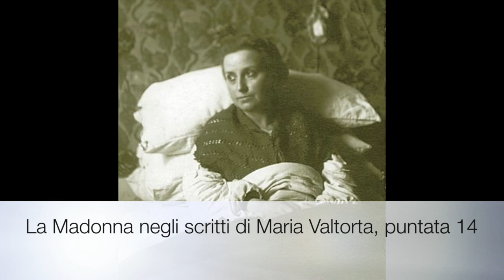Il rapporto unico, delizioso e sublime tra Gesù e Maria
La Madonna nella pienezza del tempo: le conseguenze della Maternità divina. Una relazione reale e unica tra Gesù e Maria, un'elevazione a una grandezza e dignità senza pari della Madonna, gli occhi nuovi con cui Maria da allora vide tutte le cose, le grandissime gioie e gli immensi dolori che per questo Ella visse, l'aver reso possibile l'Eucaristia e, infine, l'intimità affettuosa, tenerissima, deliziosa e ineffabile tra Gesù e Maria, tra la Madre di Dio e il Figlio di Dio. Ciclo di catechesi "La Madonna negli scritti di Maria Valtorta", quattordicesima puntata, Mercoledì 20 Novembre 2019